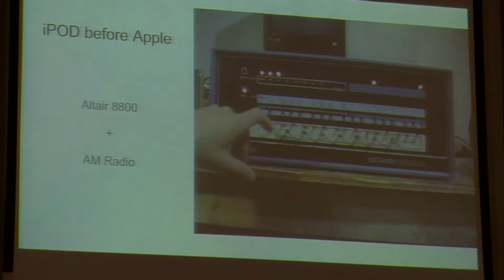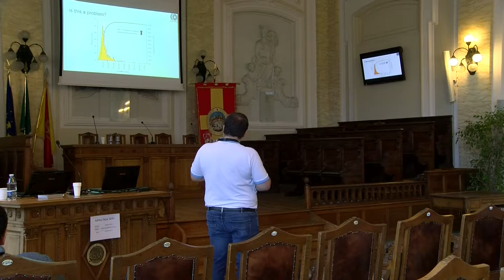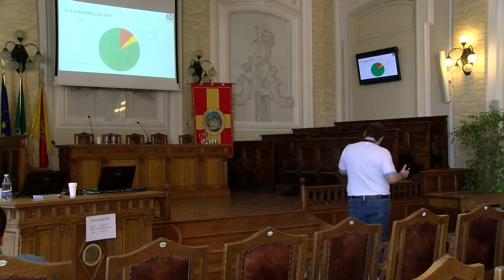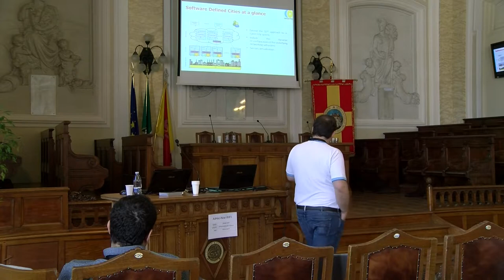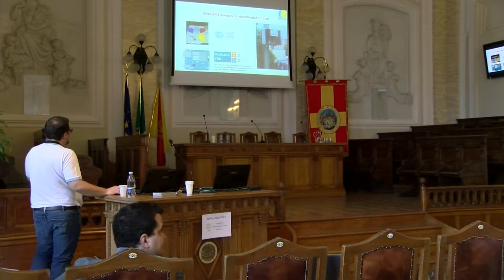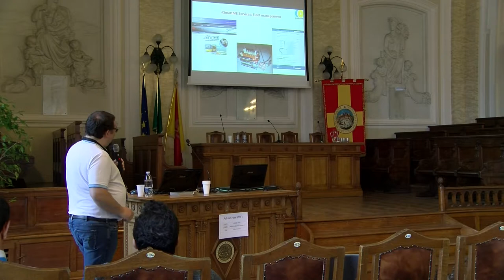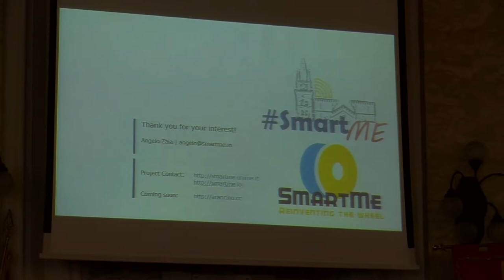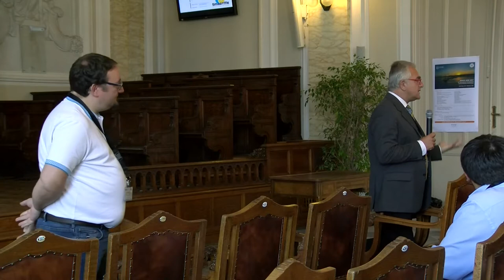Angelo Zaia – SmartME.IO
Day 2 – 21 September 2017
Keynote Session 2

Speaker: Angelo Zaia – SmartME.IO (Italy).

Title: Smart cities on a shoestring budget

Abstract: How recent developments in technology, culture, philosophy, economy and industry are allowing us to be protagonists making our cities, old small towns and our villages smarter.